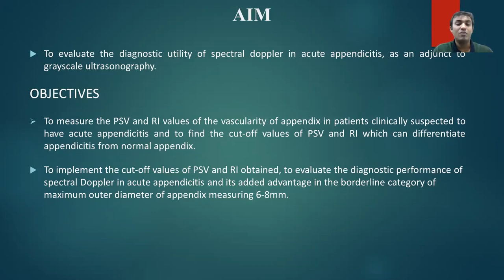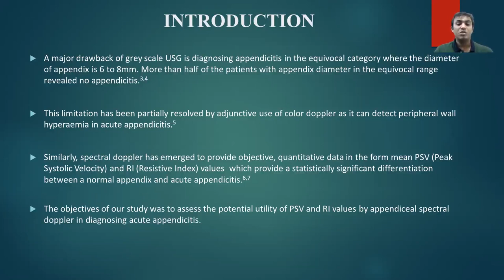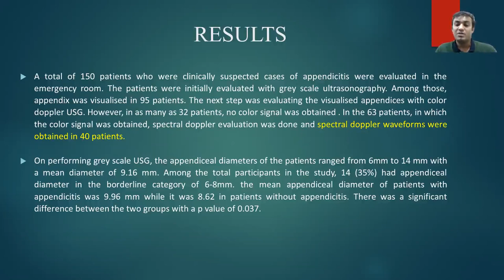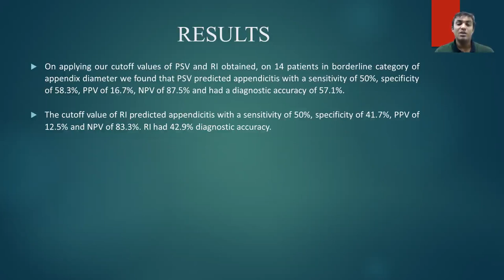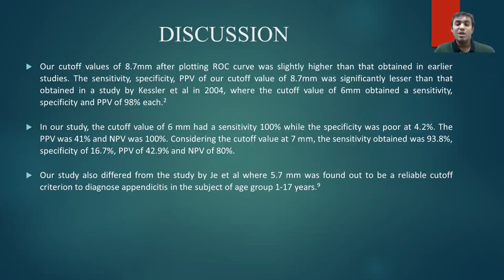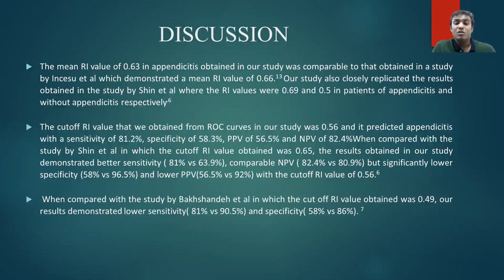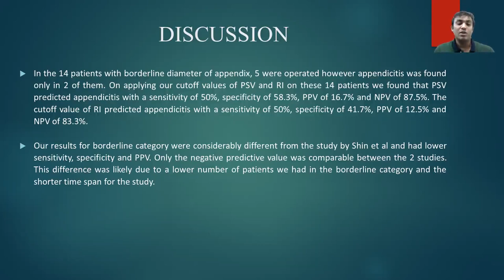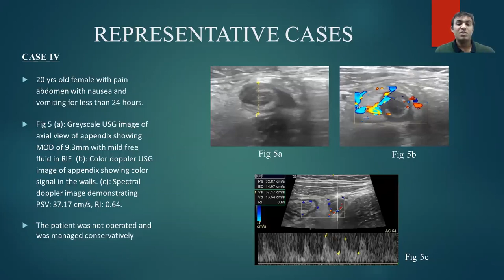CTBUZZ2022- Papers | SHUBHAM SAINI |THE DIAGNOSTIC UTILITY OF SPECTRAL DOPPLER IN ACUTE APPENDICITIS